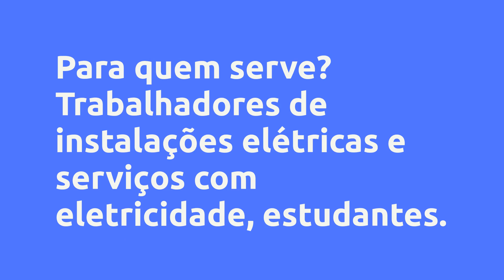(REVIEW) NR10 BÁSICO 40 HORAS - SALVA.BIZ - ASSESSORIA E TREINAMENTOS, VALE A PENA?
NR10 BÁSICO 40 HORAS - SALVA.BIZ - ASSESSORIA E TREINAMENTOS, Vale a Pena?

Um pouco sobre (informações do produtor):
Este curso estabelece os requisitos e condições mínimas objetivando a implementação de medidas de controle e sistemas preventivos, de forma a garantir a segurança e a saúde dos trabalhadores que, direta ou indiretamente, interajam em instalações elétricas e serviços com eletricidade. Baseado nas normas vigentes e de acordo com a NR01, este treinamento conta com responsável técnico engenheiro eletricista e engenheiro de segurança do trabalho.

Vantagens:
No seu tempo, no seu conforto.

Material de qualidade e com responsável técnico engenheiro eletricista especializado em segurança do trabalho.

Condições especiais para grupos de alunos de empresas ou grupos de alunos de cursos técnicos e engenharias.

Possibilidade de dividir em até 10x sem juros.

Conteúdo:
Introdução à segurança com eletricidade
PROJETO PEDAGÓGICO
INTRODUÇÃO
ELETRICIDADE

Riscos em instalações e serviços com eletricidade
a) O CHOQUE ELÉT... Clique no link acima para saber todo o conteúdo